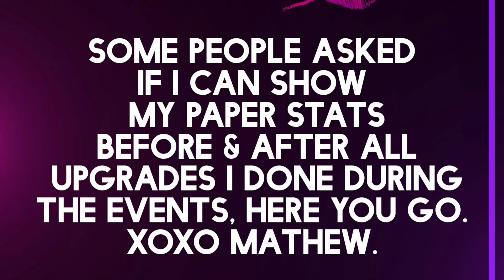- GoG - Winter Cabin -R11Gems/R9 Curiosities/R10 Gear/R10 Airship Gear/R9 CoA/R5 Guard Weapons&More-